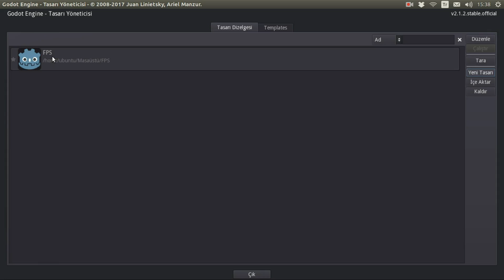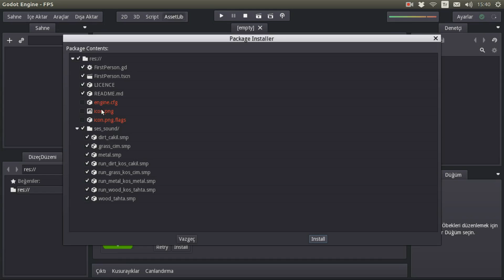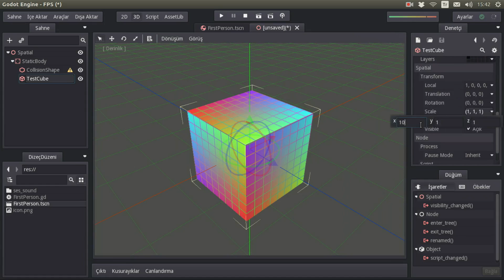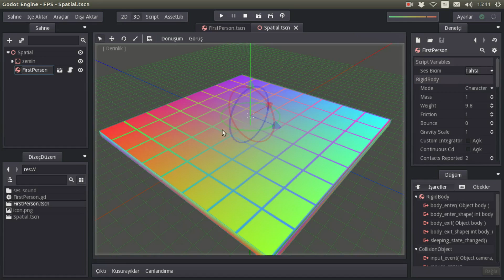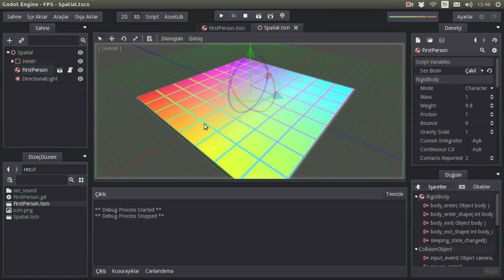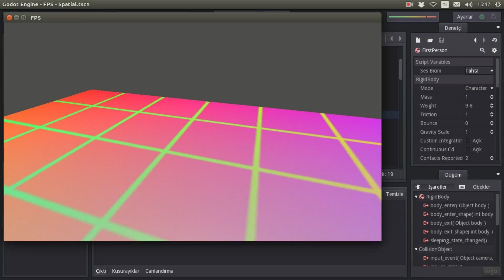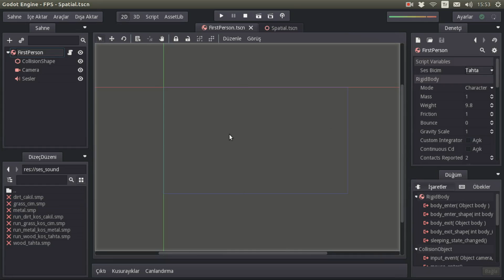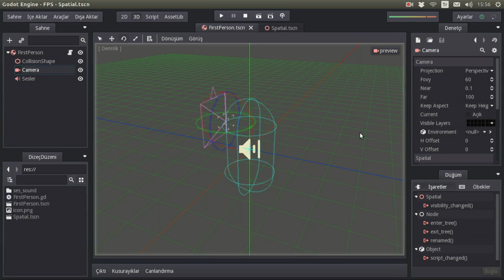Godot Engine 3D - FPS Örnek Kullanım[EngSub]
Godot Engine ile örnek bir FPS kullanımı yapıyoruz. Bunun için bir asset kullanıyoruz.